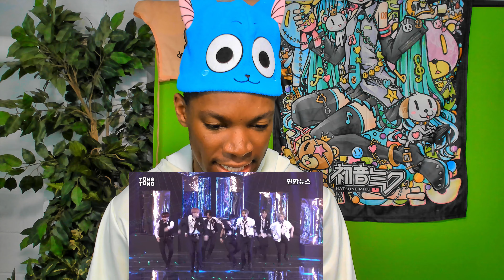[LIVE] ATEEZ 'INCEPTION' 에이티즈 '인셉션' Showcase Stage 쇼케이스 무대 (홍중,성화,윤호,여상,산,민기,우영,종호) [통통TV] REACTION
I need to see ATEEZ live because this feels like a tease...